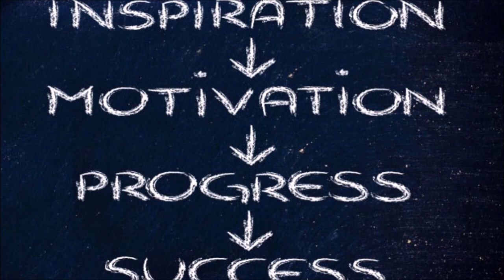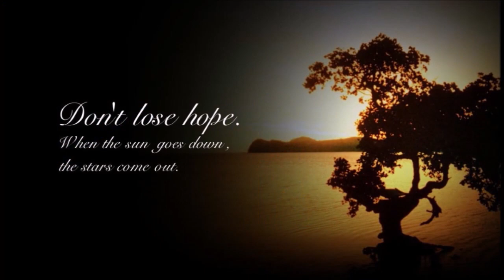11 अक्टूबर कुंभ राशि वाले के लिए आयी बड़ी खुशखबरी, आपकी राशि भी है तो एक बार जरूर देखिए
kumbh_rashifal#11_October#11_October_kumbhrashifal